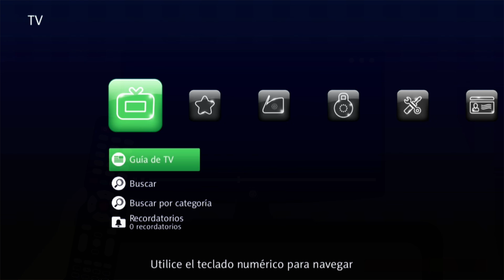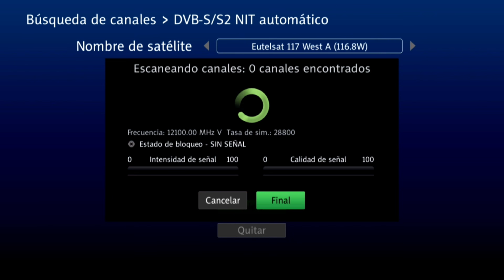Como reiniciar la caja satelital TIGO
Conocé de manera sencilla como reiniciar la caja satelital TIGO.